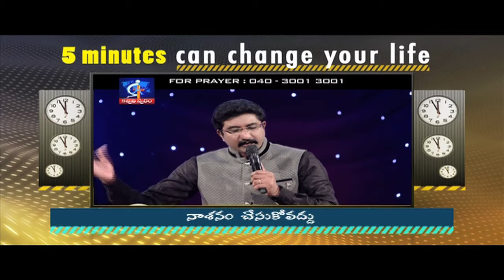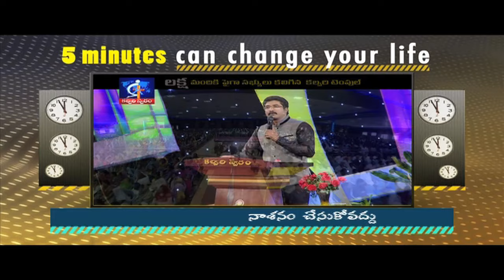Dont spoil...- Calvary Temple Hyderabad